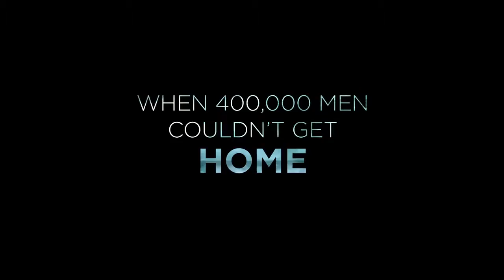Dunkirk Trailer #2 2017 Movieclips Trailers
Here you will find various movie scene
This is our official youtube channel were we upload various types of  movie clip, horror movie trailer, family film, adventure official trailer.